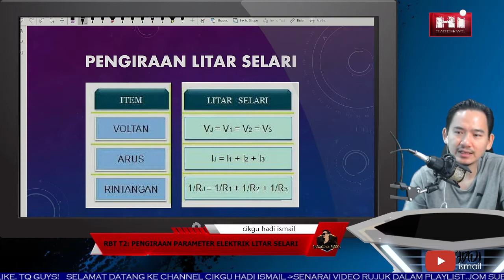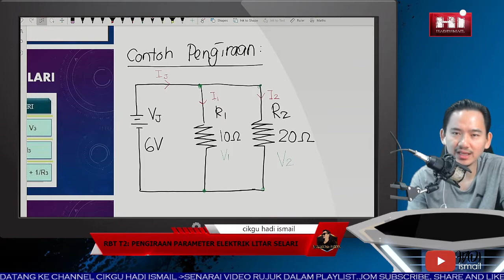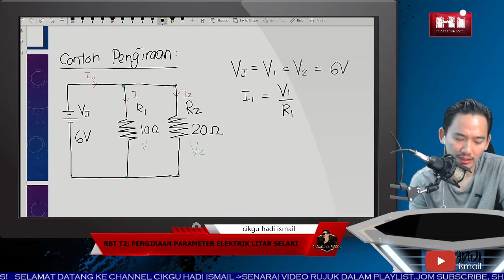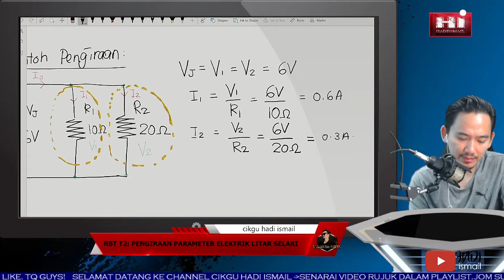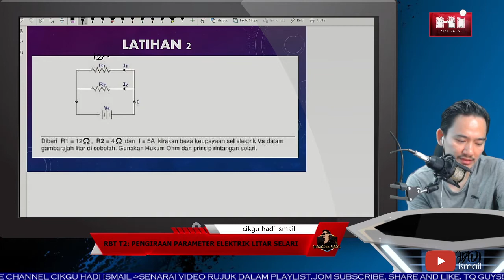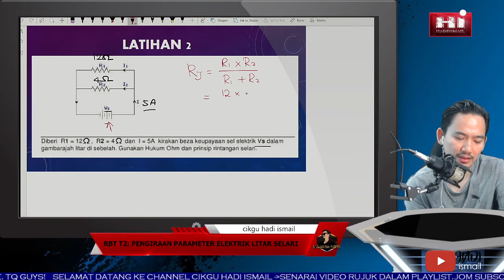Pengiraan Litar Selari - RBT Tingkatan 2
Video kalini adalah tunjuk cara kaedah pengiraan bagi parameter dalam litar selari melibatkan voltan, arus dan juga rintangan.

Pelajar boleh cuba menjawab latihan melalui carian contoh litar selari menggunakan GOOGLE.